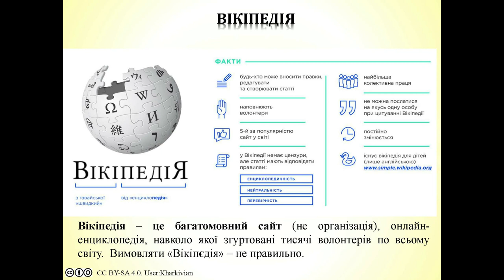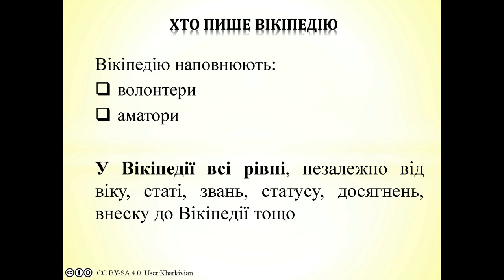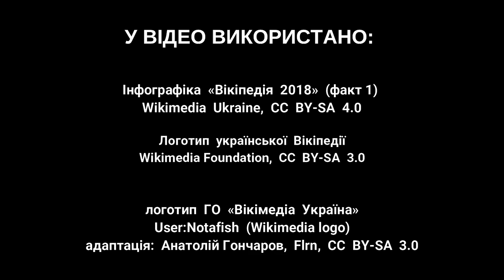Цікаво про Вікіпедію. 2. Основні засади Вікіпедії.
Цікаво про Вікіпедію. Основні засади Вікіпедії.

- Що є Вікіпедія,
- Вікіпедія - вільний проєкт
- Хто може її редагувати.

Розповідає історик та дописувач української Вікіпедії Сергій Петров.
Відео з циклу «Цікаво про Вікіпедію», присвяченому Вікіпедії, її засадам функціонування, правилам та можливості долучитися до наповнення.

Автор: Kharkivian (Сергій Петров).